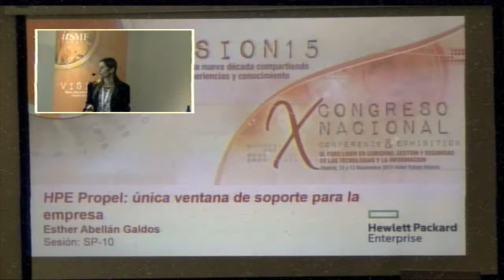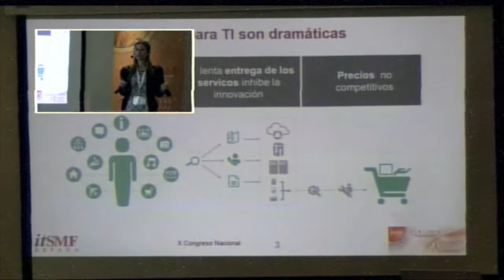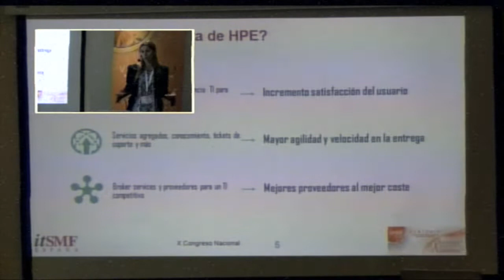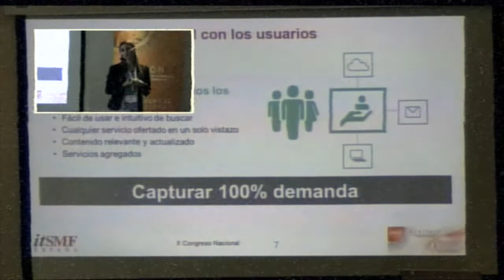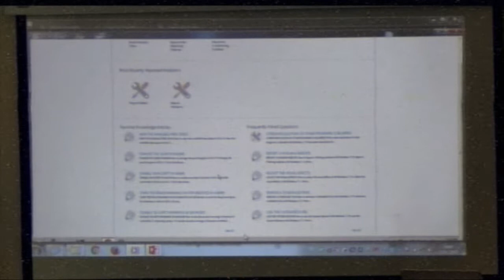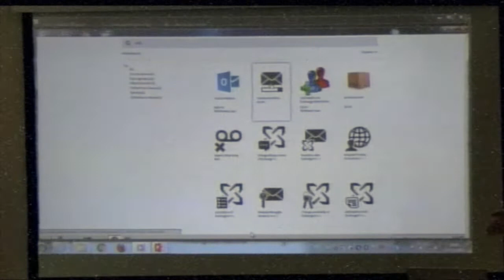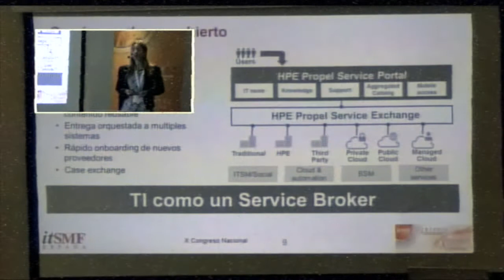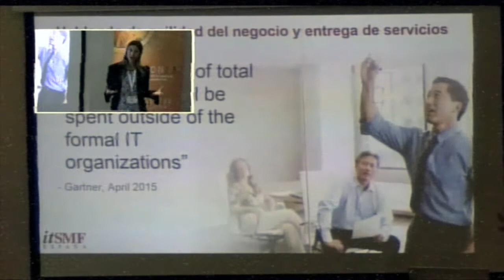VISION15 SP10. Ponencia HPE-Propel. Esther Abellán Galdós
Ponencia HPE Propel: única ventana de soporte para la empresa
Esther Abellán Galdós
Helwett Packard Enterprise

En la ponencia se explican las funcionalidades del producto HPE PROPEL, un portal de entrada de los usuarios a cualquier petición o necesidad con relación al departamento de TI. Se sitúa por delante de las aplicaciones ITSM, para abrir tickets de Incidencias y Peticiones, Catálogo de Servicios e incluso interfaz entre las diversas herramientas ITSM.

El principal criterio de diseño es un interfaz sencillo, inspirado en los interfaces de usuarios simples. Se posiciona como el único punto a través del cual el usuario de la empresa puede solicitar lo que necesita de TI.